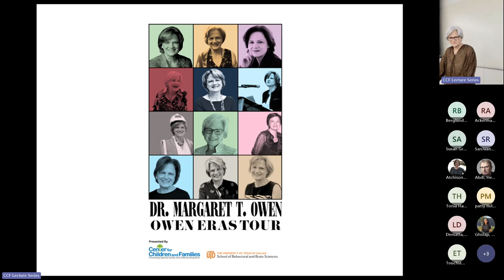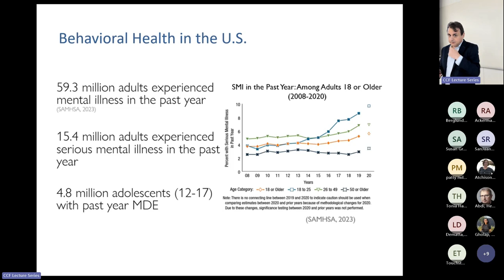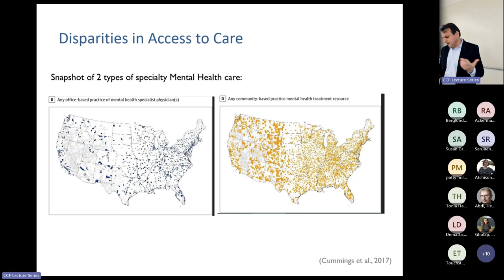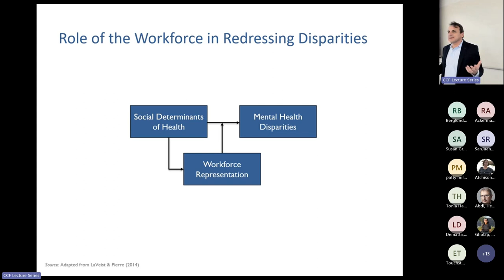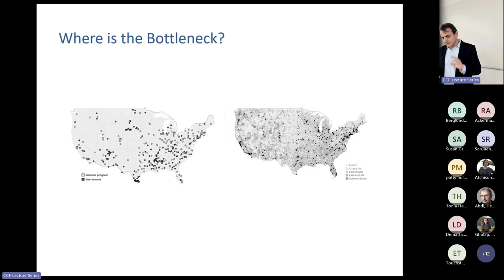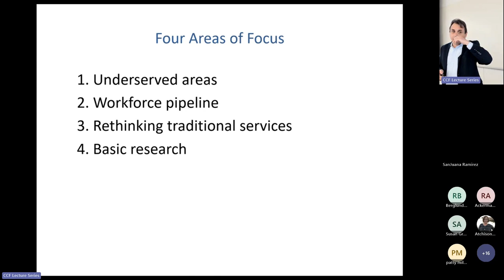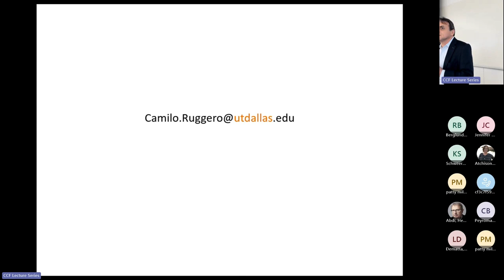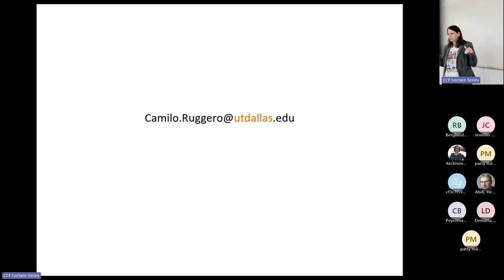"A Tale of Two Cities: Redressing Behavioral Health Disparities" with Dr. Camillo Ruggero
Health disparities in the Dallas-Ft. Worth Metroplex can be stark, with neighboring areas facing widely divergent health outcomes. These extend to behavioral health, which has ripple effects for well-being of families and communities. Dr. Ruggero’s talk outlined contours of the issue, pressing determinants implicated, and the possibilities for a psychological clinical science workforce aimed at redressing a backslide in progress.